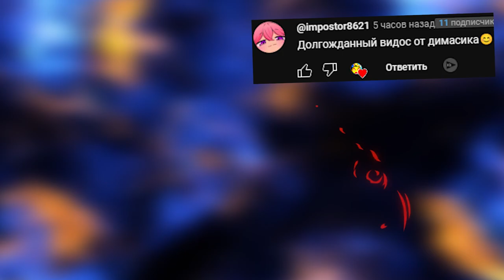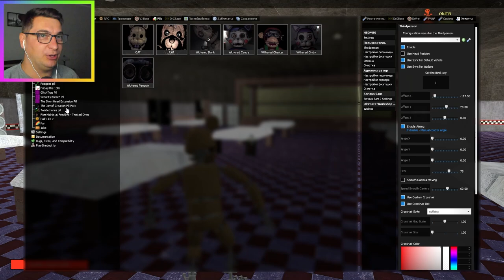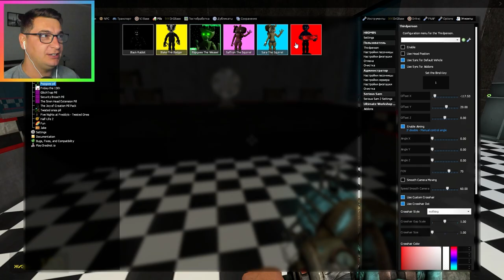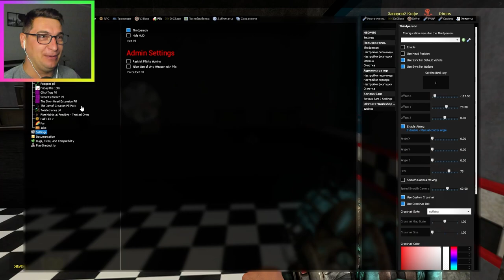АНИМАТРОНИКИ ГОНЯЮТСЯ ЗА НАМИ В ПИЦЦЕРИИ ФРЕДДИ FNAF 1 COOP ГАРРИС МОД ► Garry's Mod